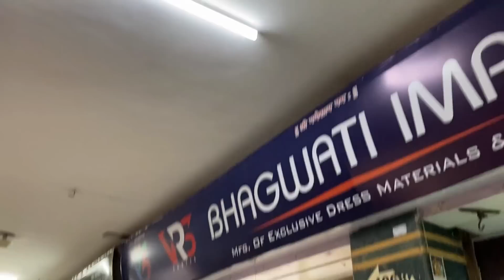വളരെ ചെറിയ എമൗണ്ടിൽ ഹോൾസെയിൽ ബിസിനസ്‌ തുടങ്ങാം Low investment business ideas for women malayalam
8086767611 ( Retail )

സിംഗിൾ പീസ് വേണ്ടവർ അവരുടെ യൂട്യൂബ് ചാനൽ വഴി purchase ചെയ്യാവുന്നതാണ്

VR START KURTI is a  manufatcturing company from Gujrat owned by Ms.Ranitha , the makes all type of western kurti's at affordable rate and huge selection available
They sell in both retail and wholesale . For wholesale , person need to purchase in set , all India and Dubai , UAE courier service available

business ideas
business ideas in Kerala
Kerala business

gopakaumar tp
reselling business
kurthi business
Shirt business
Tshirt business
reselling business ideas Malayalam
dress business
Western wear wholesale
New business ideas malayalam
Business ideas
Business ideas 2023
Businessvidyarthi
Small business ideas malayalam
Kerala business ideas malayalam
Kerala business ideas
Kerala business success stories
New business ideas malayalam 2023
Delhi wholesale market malayalam
Wholesale market Delhi Malayalam
Franchise business ideas malayalam
Online money making business ideas malayalam
Small investment business ideas for women
Small investment business ideas for students
Low investment business ideas malayalam
Small investment business ideas malayalam
Uae business ideas malayalam
Shop business ideas malayalam
Daily use plastic items wholesale market Delhi
Thiripoor garments wholesale market malayalam
Business ideas malayalam at home
Business ideas malayalam for students
Business ideas malayalam motivation
Business ideas malayalam for ladies
Business ideas malayalam without investment
Business Malayalam dubai
Malayalam business motivation
Malayalam business interview
Malayalam business movies
Malayalam business success stories
Malayalam business talk
Malayalam business stories
Kerala business ideas
Kerala business ideas in Tamil
Kerala businessman
Kerala business opportunities
Kerala business ideas Hindi
Kerala business loan
Kerala business boy
Kerala business success stories Malayalam
Delhi market malayalam vlog
Delhi shoes market malayalam
Delhi shopping market malayalam
New business ideas tamil 2023
Small business ideas tamil
Top business ideas malayalam
Zero Investment business ideas malayalam
chiffons dress material
chiffon cloth
chiffon western wears
organza material
organza kurti
organza fabric
TIRUPPUR BUSINESS
TIRUPPUR WHOLESALE
Tiruppur business ideas
tiruppur small business
tiruppur wholesale market
VR STAR Kurties

pls watch

onam collection